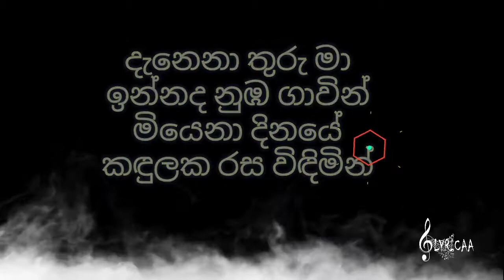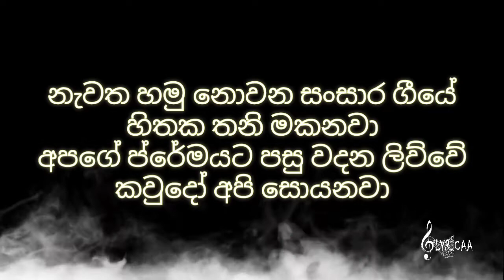Danena Thuru Ma Lyrics ,දැනෙනා තුරු මා ,Dinesh Gamage ft Kanchana Anuradhi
Danena Thuru Ma Lyrics